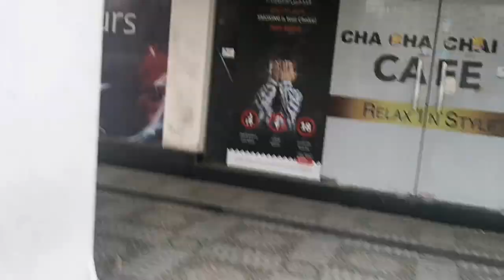VLOG 23#BiلaL(Fat To Fit day 6)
Today's workout is back & Bicep its soo cool combination +  i loved it  and main thing is if u feel th3 weight and do ur workout i swear u will feel the  workout